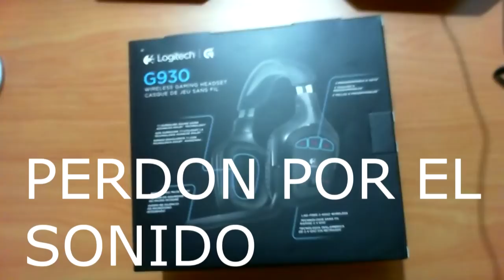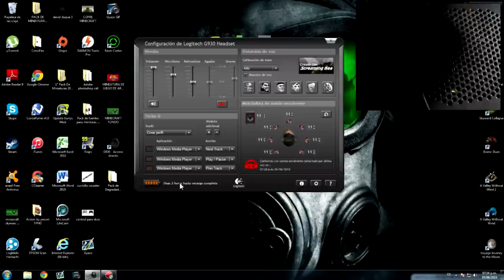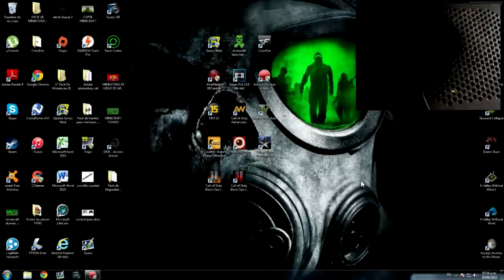UNBOXING Y REVIEW LOGITECH G930 || DISARMED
BUENO CHICOS HOY LES TRAIGO UN NUEVO UNBOXING DE LOS NUEVOS HEADPHONES QUE COMPRE, SON BASTANTE BUENOS, Y SE LOS RECOMIENDO, SI QUIEREN SABER ALGO MAS PREGUNTE ME EN LOS COMENTARIOS :D